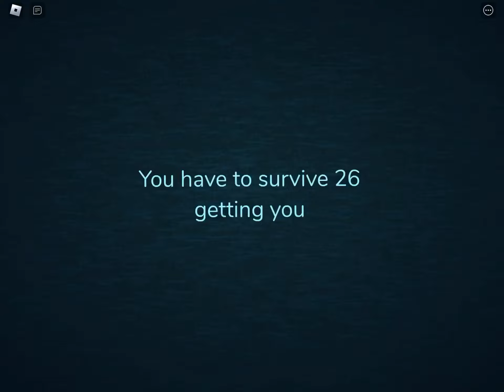on guiding light message